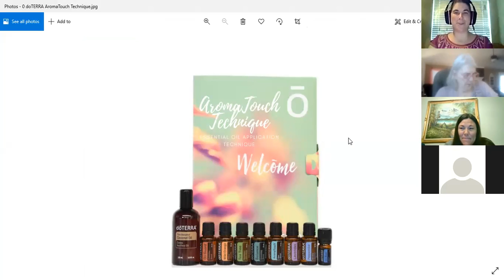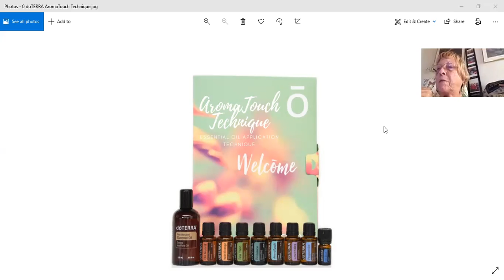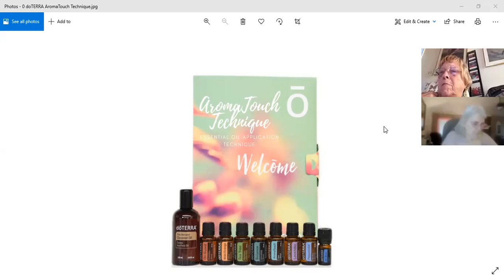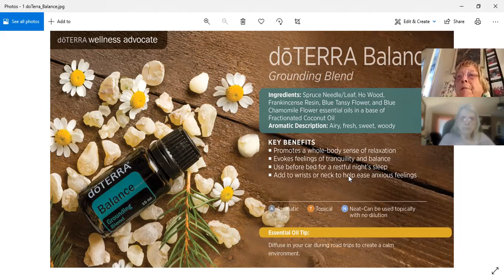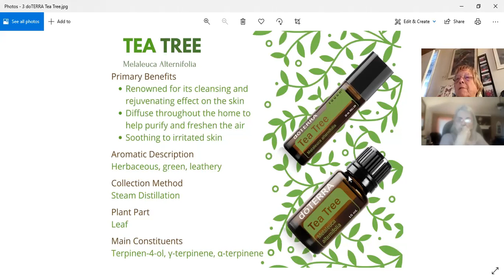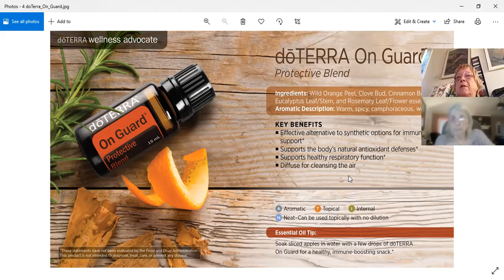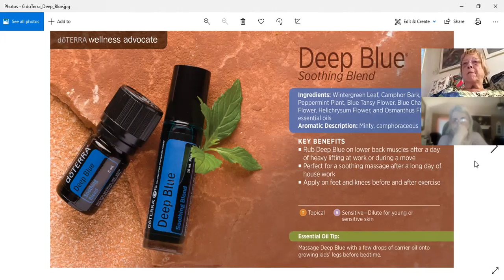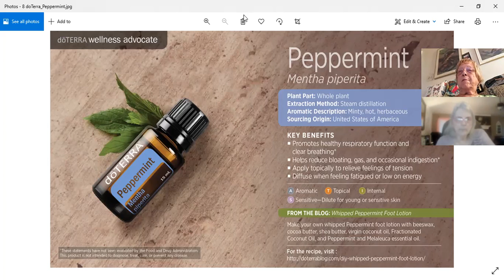AromaTouch Oils & Hand Technique, Part 1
In part 1, I start with sharing about the oils and blend specifically selected for the AromaTouch Technique. I like to use all eight oils in the ATT Hand Technique, instead of only one oil or blend.  Once I finish talking about the oils, I attempt to demonstrate the hand technique with my ticklish little assistant. She's my favorite girl!
Class starts just before minute 10.

Join us for monthly educational opportunities: MyEventCafe.com/Gabriellah

Look for Part 2 that includes Q&A and further clarifications. Thanks!